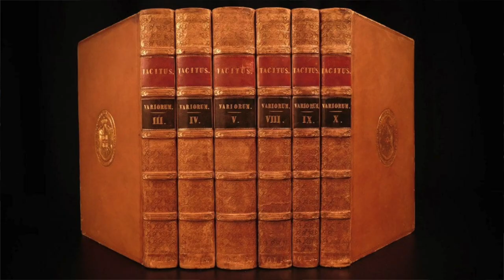Part #8: TRAJAN and NERVA | Compressed History of the Principate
This is part eight in the series that very briefly covers the history of the Principate: from Augustus to Severus Alexander. The whole series (assembled in a playlist) is roughly around 90 minutes in total. We're going from one emperor to another. I give a very brief summary of the person and an overview of his reign. I also mention the primary sources now and then, because this is important for understanding what we're dealing with.

Part #8 is dedicated to emperors Nerva and Trajan, the first two of the "Five Good Emperors". Although Nerva is the first of these “five emperors”, he is mostly an honorary member of the club. Frankly, he hasn't done much. But he adopted Trajan.